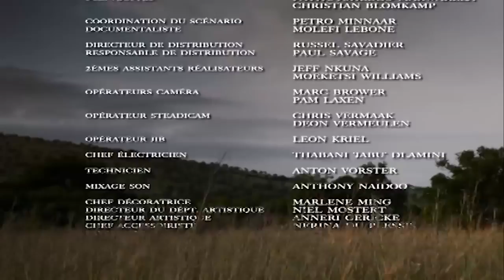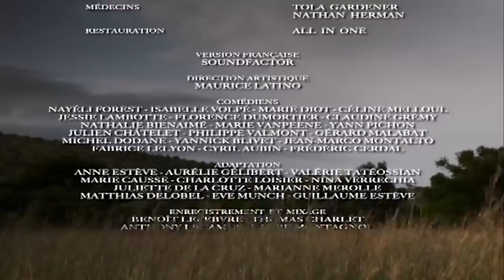The Wild épisode 4 )))vf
The Wild   épisode 4vf